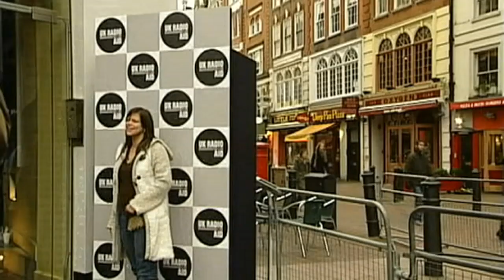Remembering Jade Goody a year on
Popstar Jamelia remembers her friend Jade Goody a year since the Big Brother star died of cervical cancer.